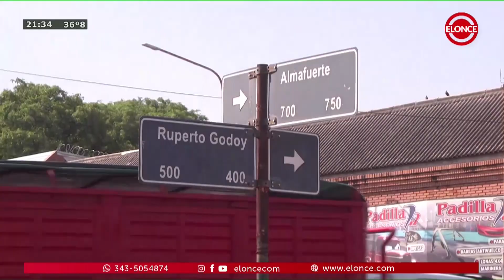Automovilista escapó de un control y ocasionó un choque en cadena